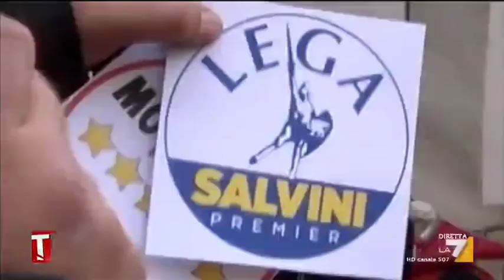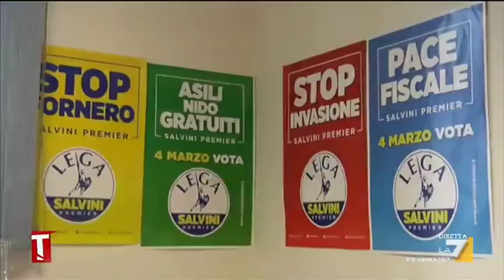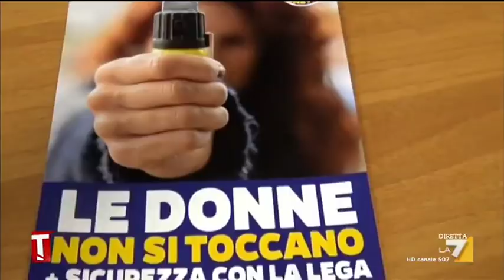Livorno, dai Cinquestelle alla Lega?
Lo scorso 27 novembre Il Tirreno ha diramato un sondaggio sulle elezioni amministrative di Livorno effettuato dall’istituto SWG. L’esito farebbe pensare a una corsa a tre, con la Lega (24%) a sorpresa primo partito rispetto a Partito Democratico (23,5%) e Movimento 5 Stelle (23,5%). Rodolfo di Paolo è andato al circolo della Lega per intervistare Filippo Nogarin e Susanna Ceccardi.